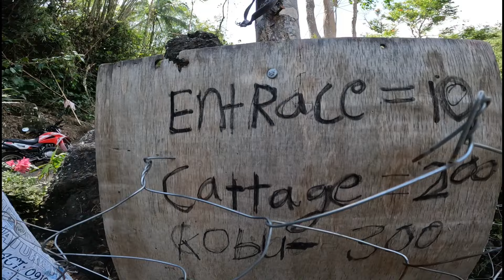IKAW BA SI KAMUNING??